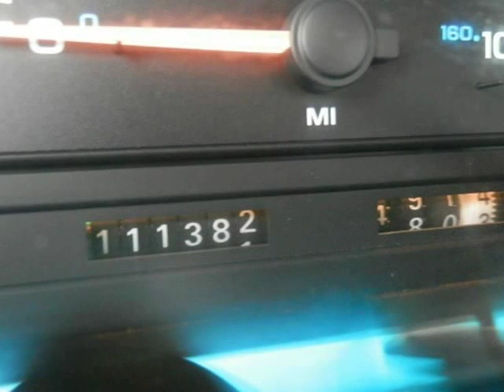1993 Dodge Caravan 3dr SE (LOMBARD, Illinois)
1993 DODGE CARAVAN SE

 POWER LOCKS

 POWER MIRRORS

 POWER WINDOWS

 INTERIOR LIKE NEW

 REAR VENTILATION WINDOWS

 REGARDLESS YOUR CREDIT SITUATION MORGAN MOTORS IS ALWAYS HERE TO HELP.

 HABLAMOS ESPANOL

 &amp;

 ACEPTAMOS MATRICULA